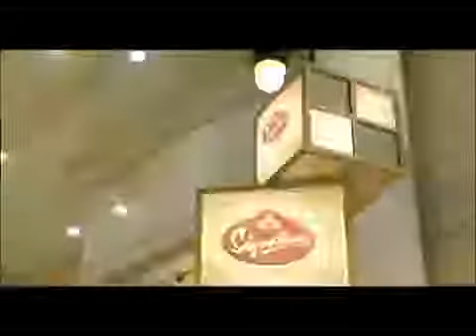Signature Fashion Tour